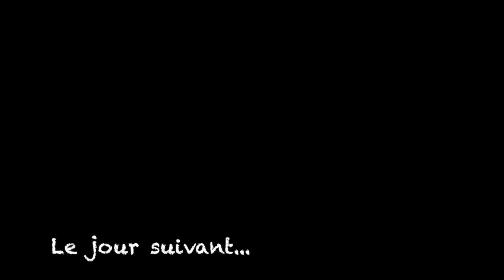Libération CHAC Charlieu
Court métrage réalisé dans le cadre du Festival National du Film Scolaire 2023, sur le thème "liberté".